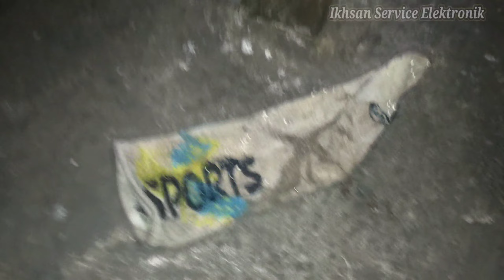Mesin cuci Panasonic spin tidak bisa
cek cek kuluhan user dulu ya